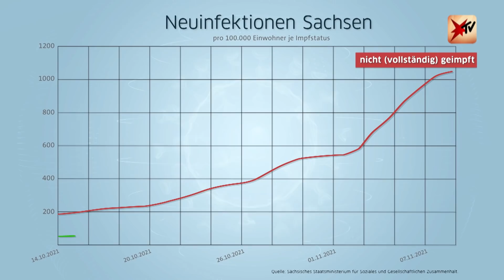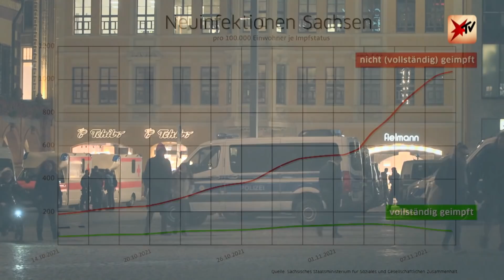Impfgegner in Leipzig: „Ich ernähre mich gesund, was soll die Impferei?“ | stern TV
Mit 549,4 (Stand: 9. November) ist die Sieben-Tage-Inzidenz in Sachsen fast doppelt so hoch wie jene im Bundesdurchschnitt. Seit Montag hat das Bundesland deshalb als erstes flächendeckend eine 2G-Pflicht eingeführt. Wenige Tage zuvor haben Tausende Impfgegner und Corona-Leugner in Leipzigs Innenstadt gegen Maßnahmen und Impfung demonstriert. Unsere Reporterin hat mit ihnen und Gastronomen gesprochen.